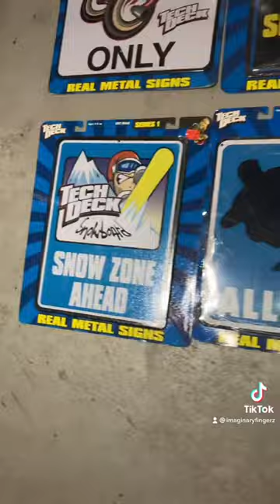Tech deck dude street signs